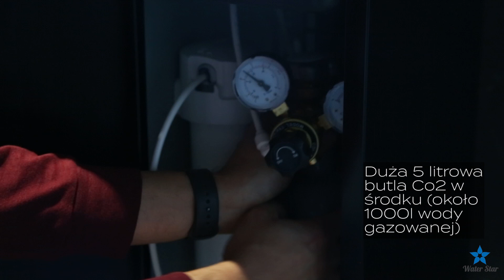Dystrybutor wody gazowanej Prime Elegance Soda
Dystrybutory wody gazowanej serii Prime Elegance to nowej generacji modele podające wodę filtrowaną w trzech rodzajach: schłodzona, gazowana oraz gorąca.

Nowoczesna, minimalistyczna stylistyka, elegancki design i duża wydajność to tylko niektóre z zalet. Automat do wody gazowanej Prime Elegance posiada wygodną dotykową obsługę oraz podświetlenie LED.

Zapewnia wodę w nieograniczonych ilościach, dzięki podłączeniu do sieci wodociągowej (woda z kranu) oraz wbudowanemu systemowi ultrafiltracji wody (woda filtrowana z dystrybutora).

Idealne rozwiązanie do nowoczesnego domu i biura oraz restauracji.